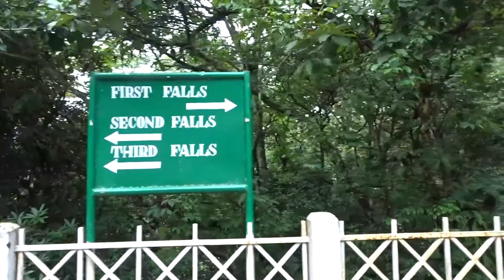BIGGEST ARTIFICIAL LAKE IN SHILLONG | ELEPHANT WATERFALLS | SHILLONG POLICE BAZAAR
AND MOTIVATE ME TO DO MORE BY CLICKING LIKE BUTTON

To Purchase My Setup
Gorilla pod
Samsung SSD
12.7mm Caddy